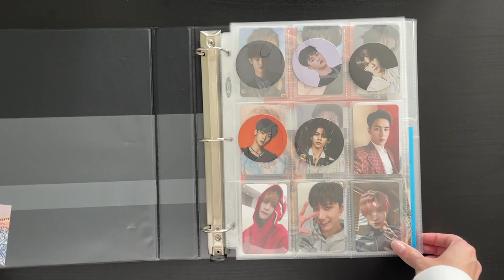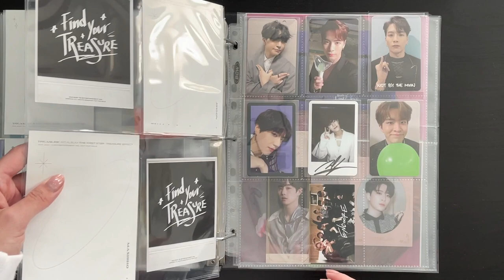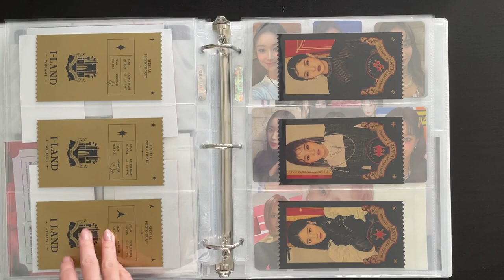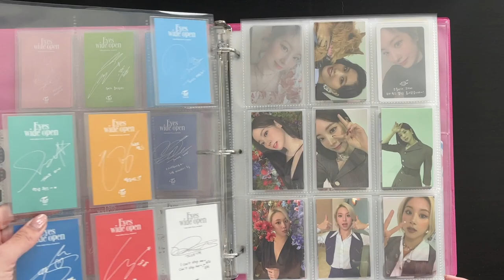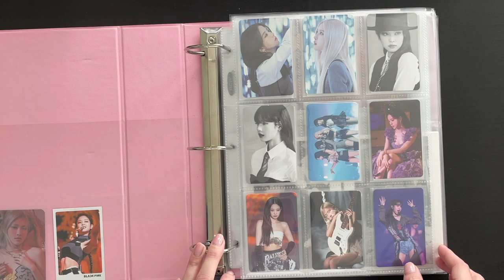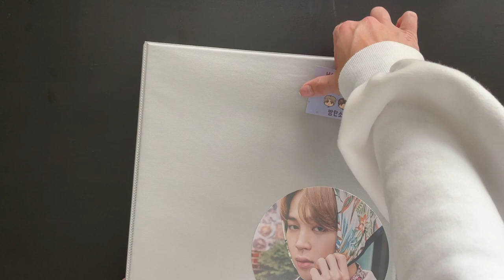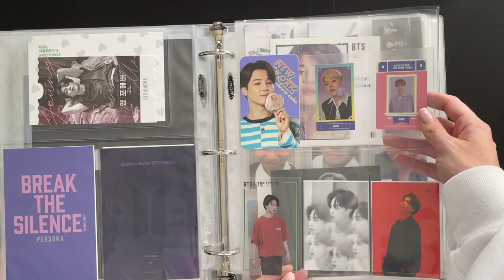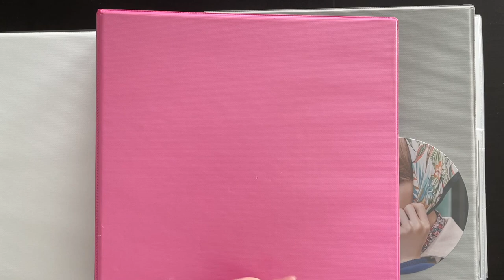Photocard Collection July 2021 ⭐️ all 5 of my binders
TIMESTAMPS:
0:00 Intro
1:30 Boy groups (WayV, SuperM, Treasure, Got7)
9:03 Girl groups (Itzy, (G)I-dle, Secret Number, STAYC, etc.)
18:42 Twice
26:58 Blackpink
34:39 BTS

Hi everyone! I'm finally back with another video and decided to show my current photocard collection. Lately I've been really wanting to change some things up with my collection so I made this video to be kind of a starting point. I want to start collecting a few more bgs and I forgot to mention in the video but I've already started collecting Loona as well and just haven't added them in yet.

✨ Twitter: @kosmic1013 (changed this recently because I have a weird thing about underscores 😅)